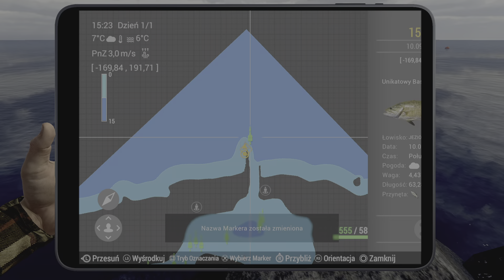Fishing Planet (PS5) : Michigan (Grunt) / Hol : Unikatowy Bass Małogębowy :)